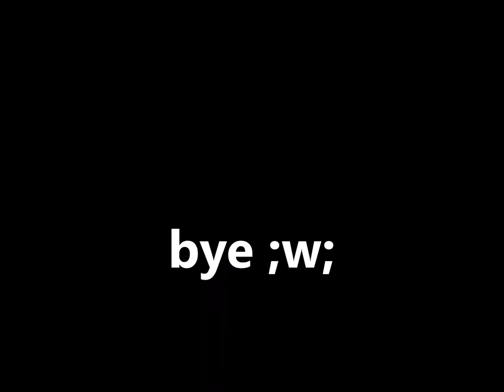My Real voice ;w;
Ahhhhhhhhhhhhhhhhhhhhhhhh ///w///♥ !